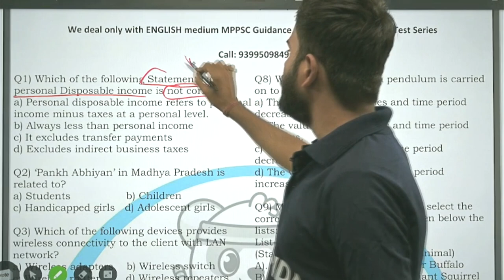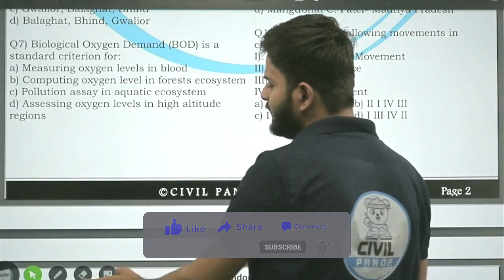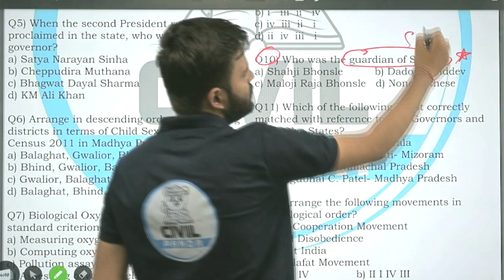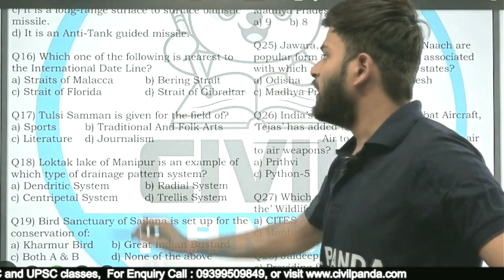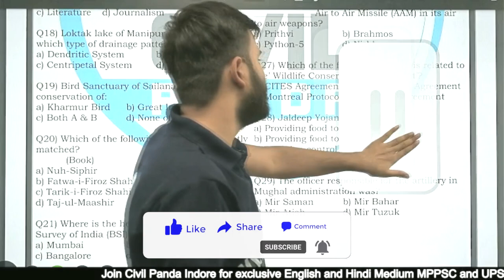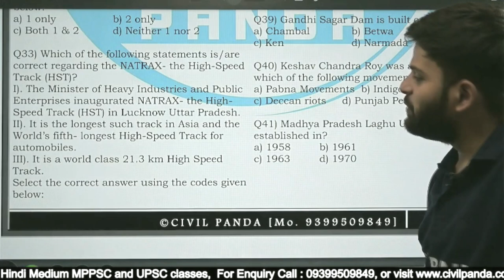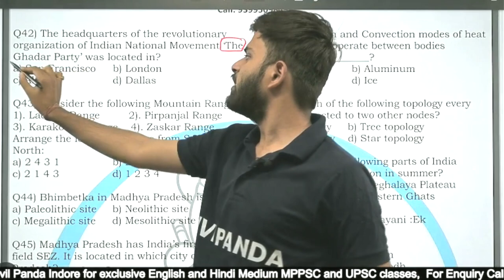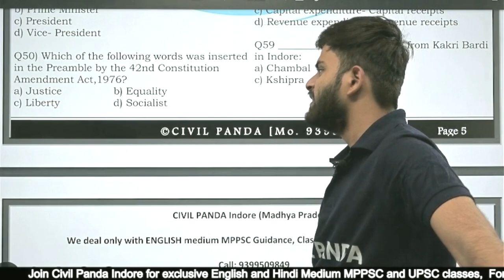FLT 2 Revision MCQ Part 1 | Har Ghar Officer Series | CIVIL PANDA | Ritikesh Gautam | UPSC | MPPSC